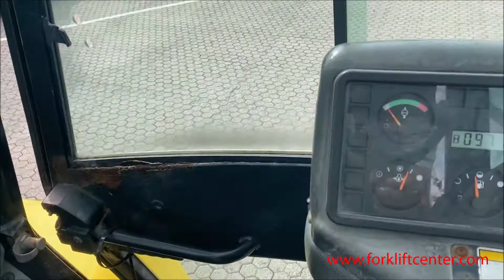HYSTER H12.00XM Forklift Truck in stock at Forkliftcenter (ref: 7175)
HYSTER H12.00XM - Forkliftcenter
Used Forklift Truck
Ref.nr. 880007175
Year 2004
Capacity 12000 kg
Hour meter reading 9710hr.
Motor brand/type PERKINS
Engine Diesel
Lifting height 6200 mm duplex